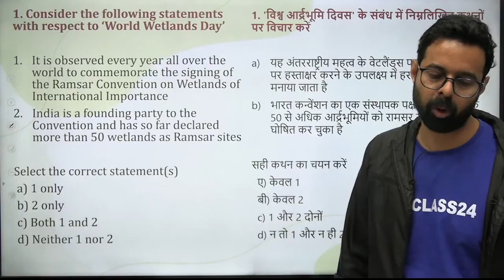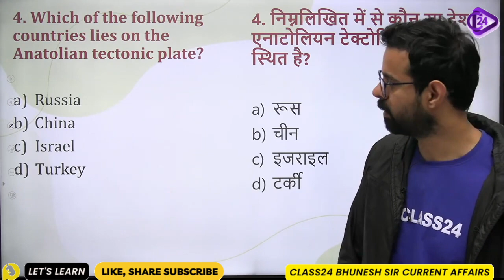8th Feb 2023 Current Affairs Questions by Class24 Bhunesh Sir Current Affairs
8th Feb 2023 Current Affairs Questions by Class24 Bhunesh Sir Current Affairs
Welcome to the Class24 Bhunesh Sir Current Affairs Youtube Channel - Here on Class24 Bhunesh Sir Current Affairs on this channel Bhunesh Sharma will be discussing Current Affairs for all Competitive major exams with various sectors such as railways, banking, SSC, etc.

Here on Class24 Bhunesh Sir Current Affairs on this channel Bhunesh Sharma will be discussing Current Affairs for All competitive Exams.
Current affairs today by bhunesh sir

👉 Students are also looking for below topics can get benefited here:-